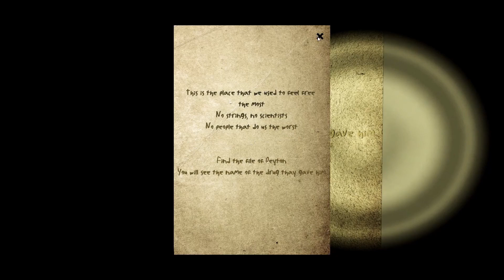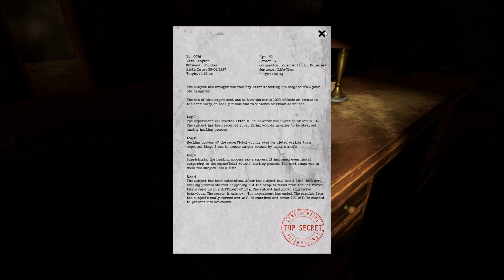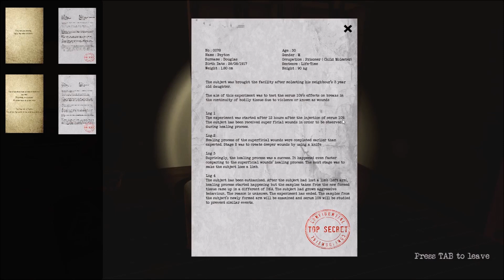JIMMY GETS TO THE TOILET TO SURVIVE | PLAYING 'THE HUNTED' | INDIE GAME MADE IN UNITY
The Hunted is an Indie Horror Game.

Who Is Jimmy Vegas?